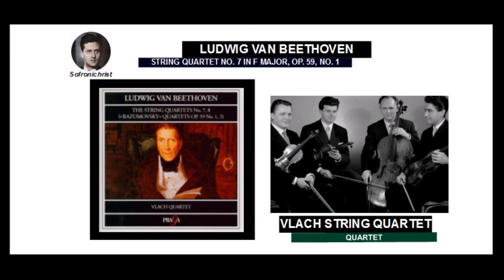Beethoven, String Quartet No. 7 in F major, Op.59 No.1, "Razumovsky" / Vlach String Quartet ( 1963 )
String Quartet No. 7 in F major, Op.59 No.1, "Razumovsky"

00:00 I. Allegro
11:56 II. Allegretto vivace e sempre scherzando
21:38 III. Adagio molto e mesto - attacca
31:59 IV. "Thème Russe" : Allegro

Vlach String Quartet
Recorded in Prague on April 3, 1963 ( Praga )